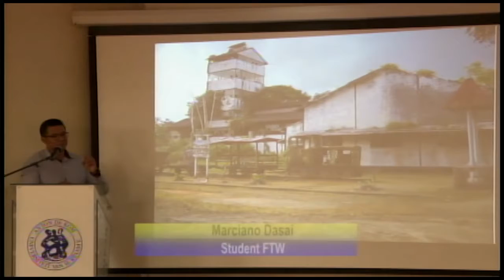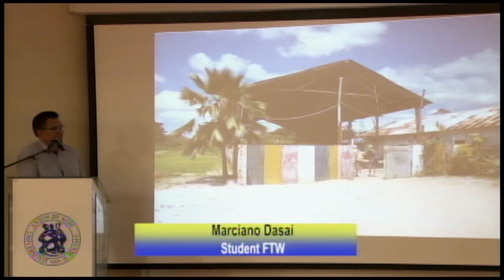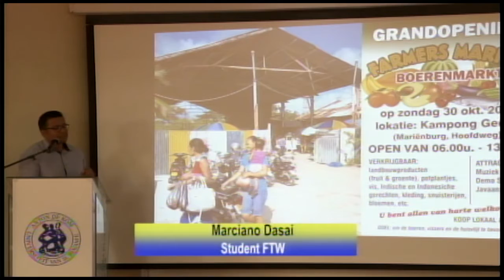25 03 2017 Onderzoeksraad ADEKUS hield research en Informatiedag